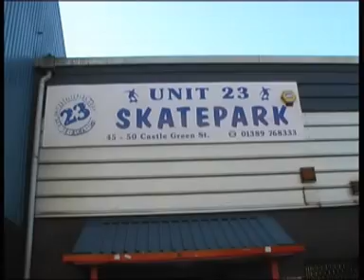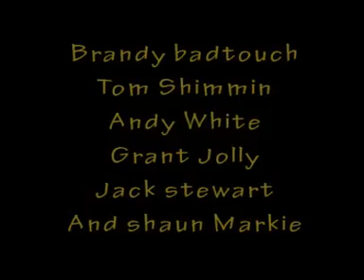BrandyBadtouch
short skate edit